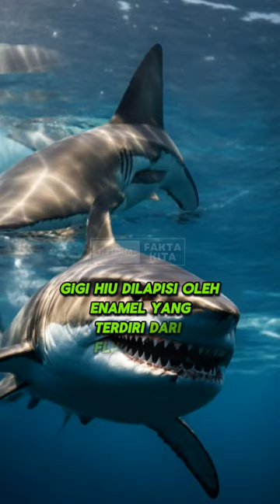GIGI HIU HARIMAU VS GIGI MANUSIA 🦷